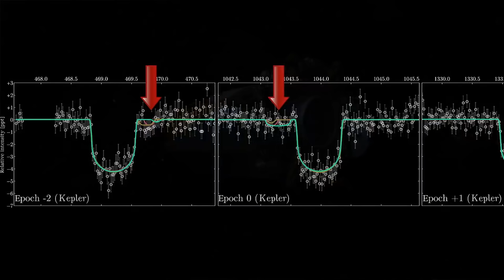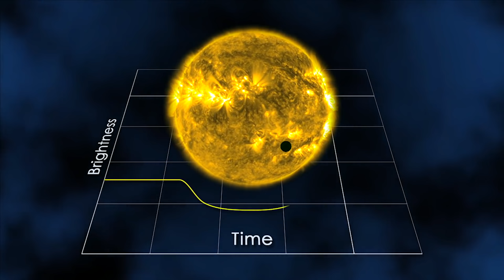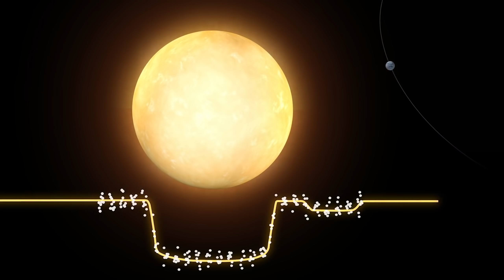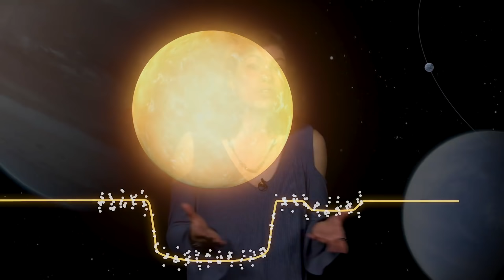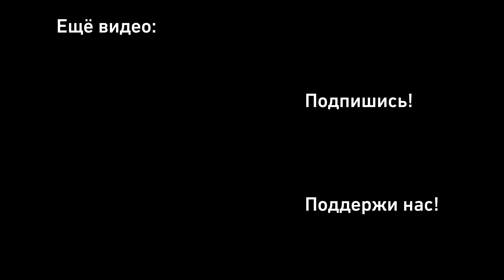«Хаббл» обнаружил первый спутник экзопланеты?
В 2017 году среди данных телескопа Кеплер учёные обнаружили интересный объект: он выглядит так, словно у экзопланеты есть Луна. В 2018 году данные были перепроверены при помощи телескопа им. Хаббла. Что же он обнаружил? Смотрите новый ролик от NASA Goddard!

Перевёл и озвучил Паша Поцелуев